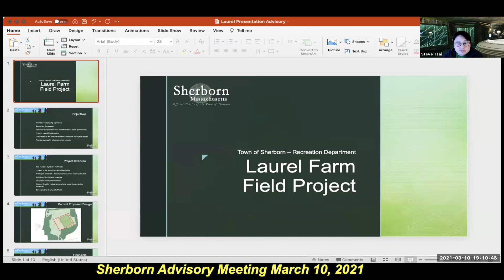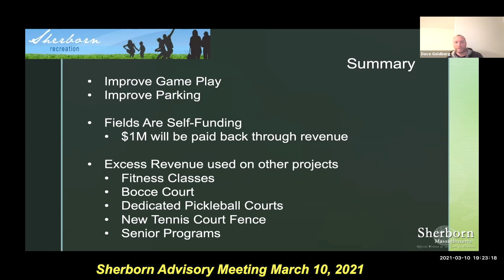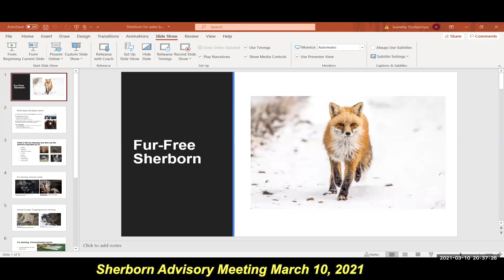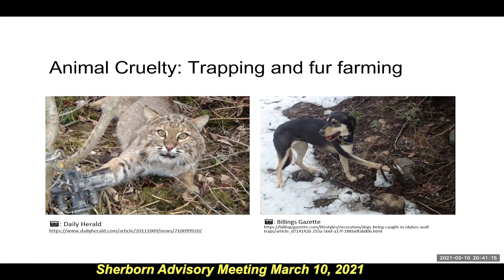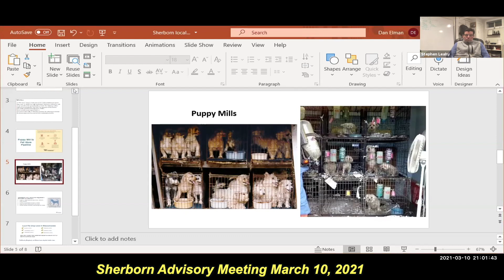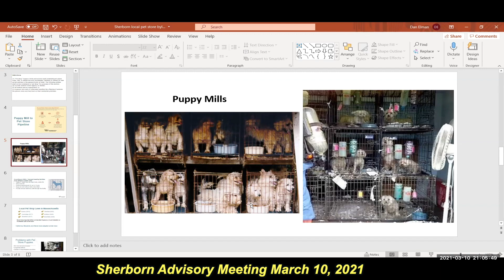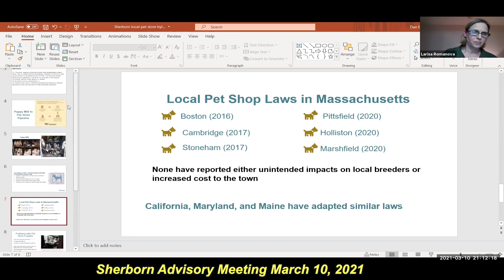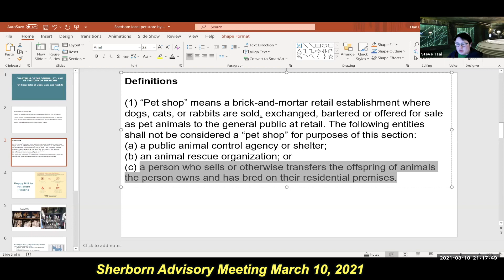Sherborn Advisory Meeting March 10, 2021